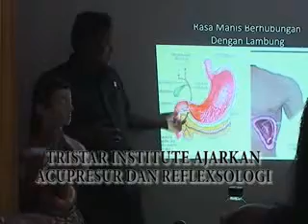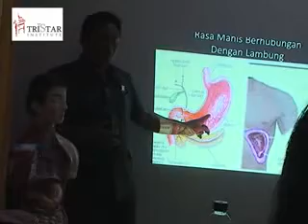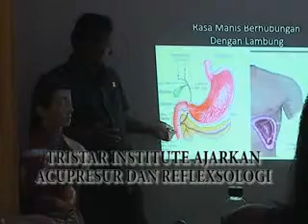TRISTAR INSTITUTE AJARKAN ACUPRESUR DAN REFLEXSOLOGI